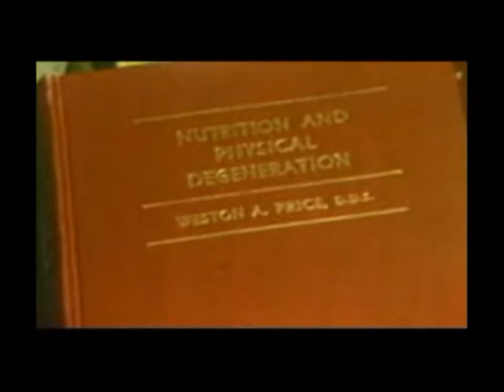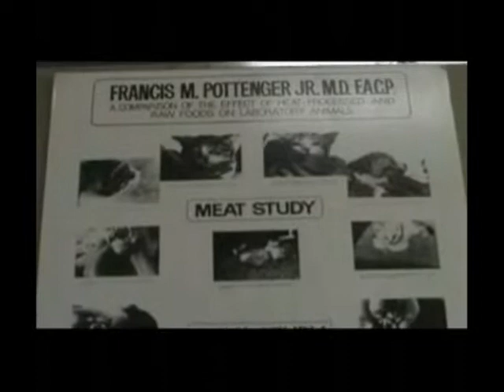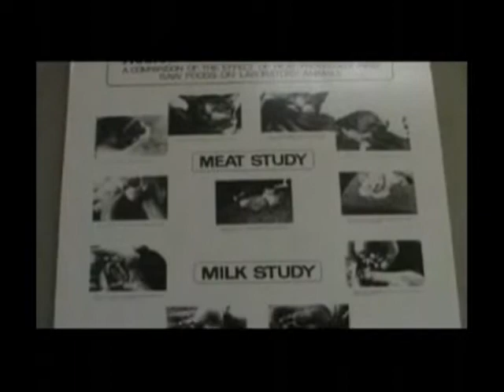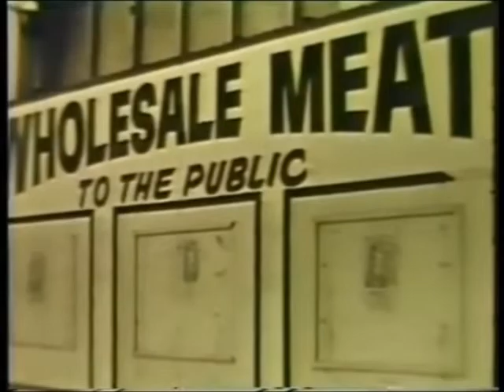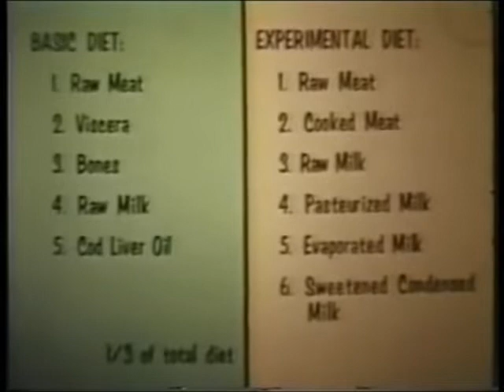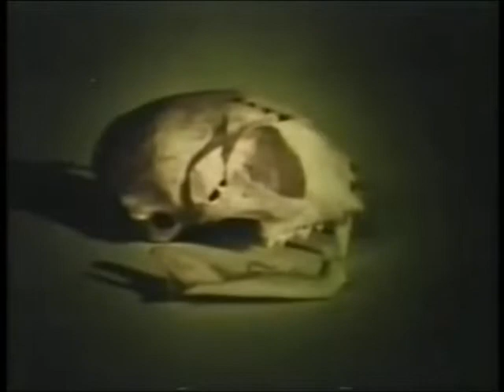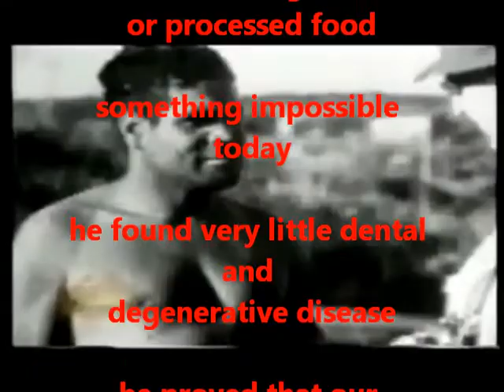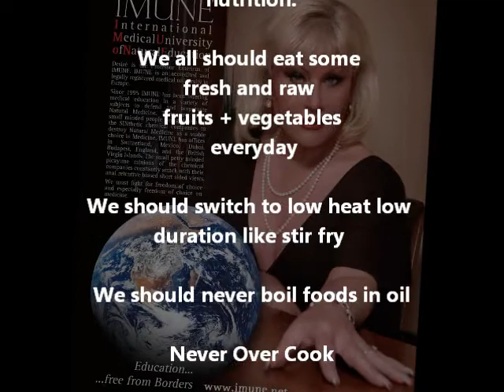Price Pottenger on Nutrition the bad effects of cooking on food + how bad sugar is for your teeth